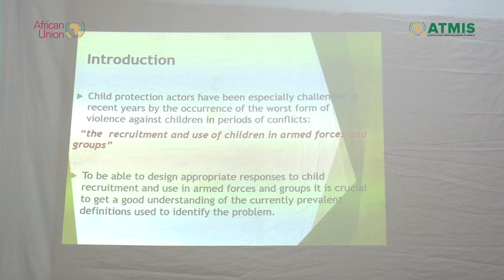ATMIS Celebrates Day of The African Child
The DayoftheAfricanChild is designated by the @_AfricanUnion as a day to recognise children’s rights and the unique challenges they face. Watch this video to learn the steps ATMIS is taking in its commitment to protecting Somali children.
ATMIS Somalia | ATMIS

ATMIS meaning: The African Union Transition Mission in Somalia (ATMIS), is a multidimensional mission (military, police and civilian), authorised by the African Union and mandated by the United Nations Security Council - AU Peace and Security Council. ATMIS became operational on 1 April 2022.